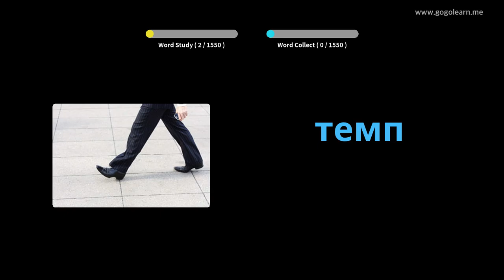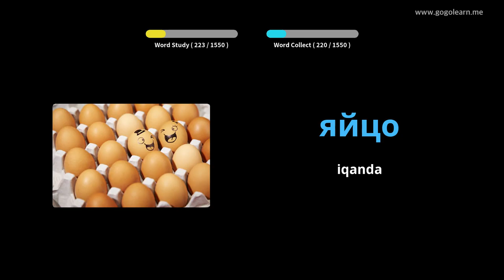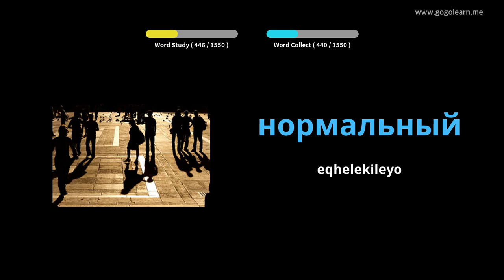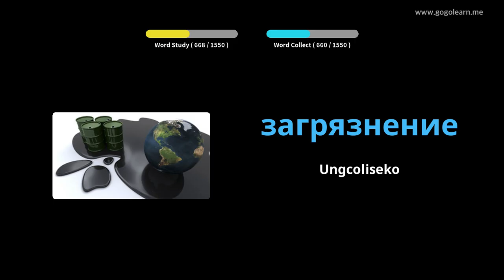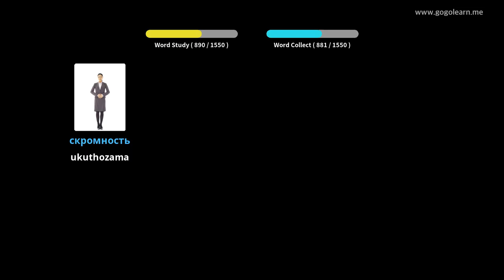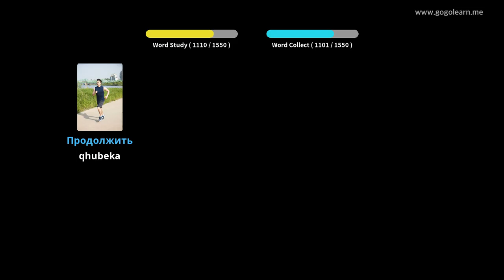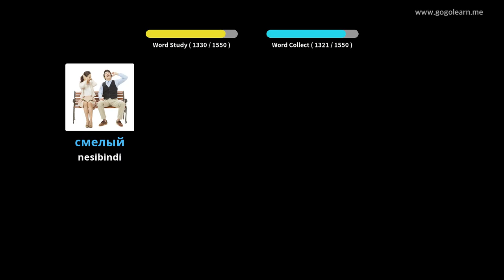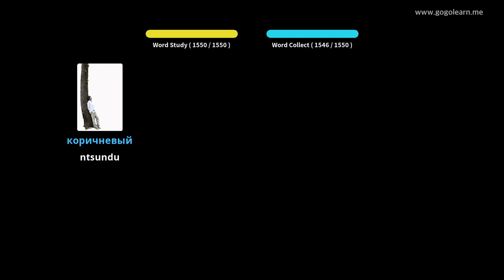Isigama sesiRashiya esisisiseko | Golearn